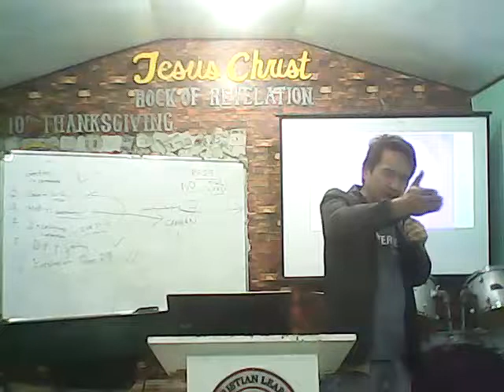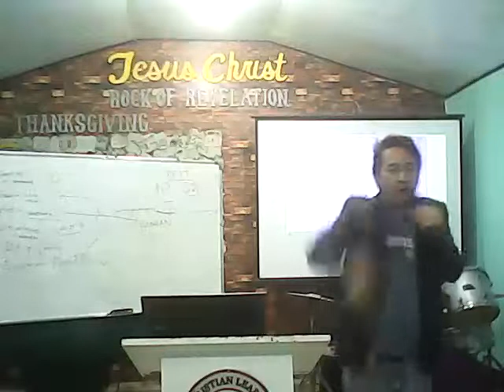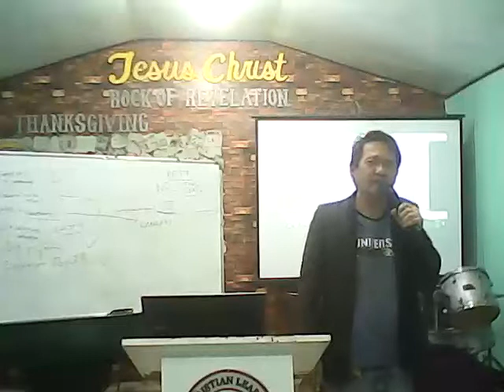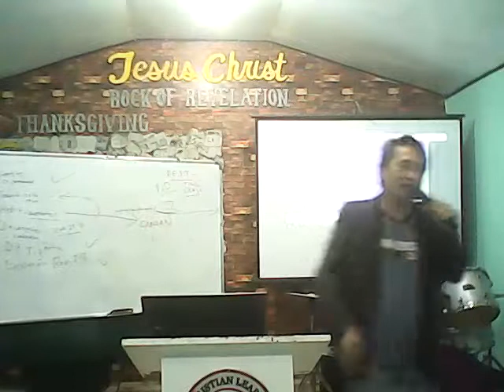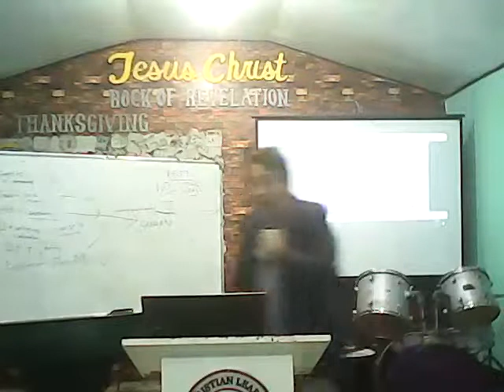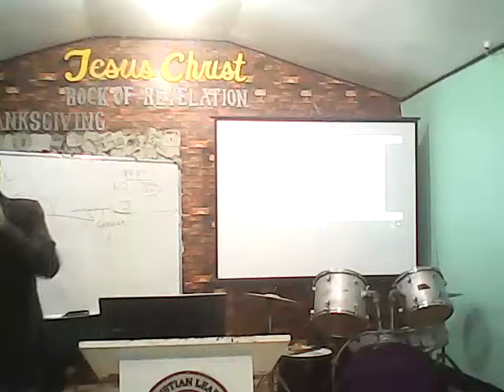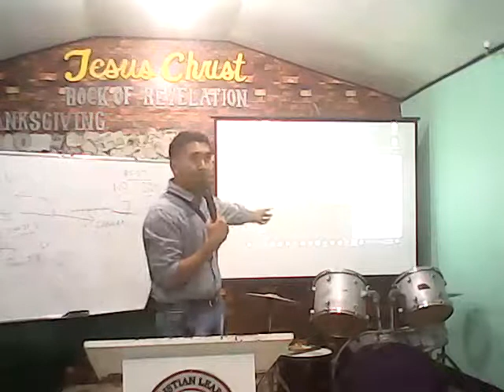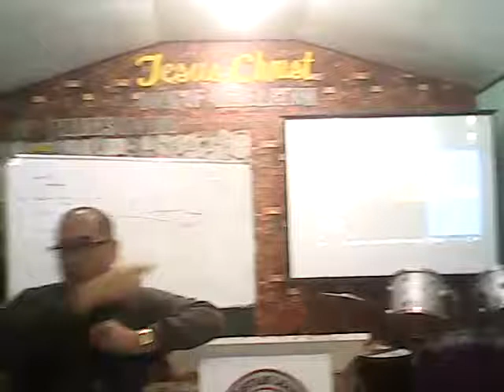Panini WalangHesus 20200202 180755 JoewelMaderalite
Makinig Sabado 7-8am Radyo FB Cbs Dwad 1098KHz
Pagsasauli Lahat Bagay Pamahayag Hiwaga ng Diyos
Dumalo sa Linggo may gawaing sa-umaga,hapon,gabi.
Rock Revelation,Manalite, Marcos Highway sa pagitan
BlueMountainTulay at CogeoGate1PetronBakanteLote.
Booklets Cd Dvd Payo Suliranin Bs Aralan: 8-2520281
Iba't ibang mangangaral Fb- endtimeCogeoChronicles
Download audio sa files Fb - Cogeo Serye Kawakasan